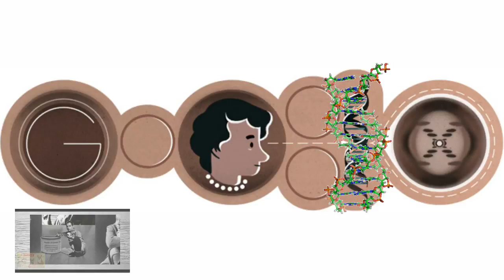Розалинд Франклин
rosalind franklins 93rd birthday Розалинд Франклин